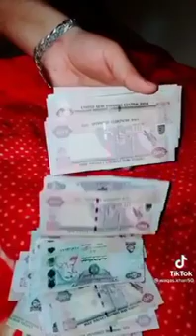this video got like a subscribe Coral communicable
revolver Chevrolet I've had a shower later on now